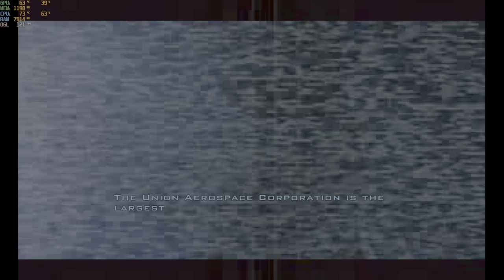doom 3 bfg edition recruit i5-12500h rtx 3050 ti 85w gddr6 2x8gb ddr4 part 1